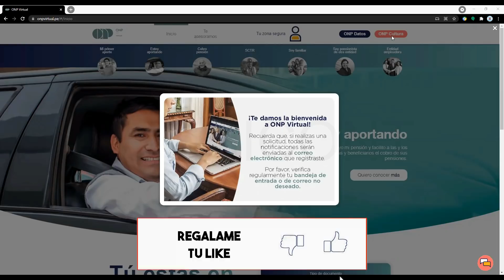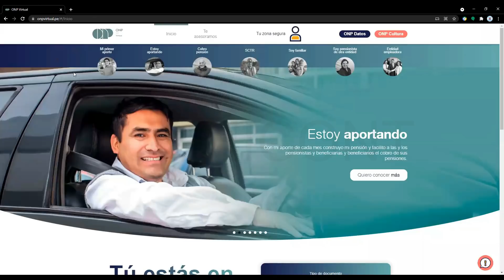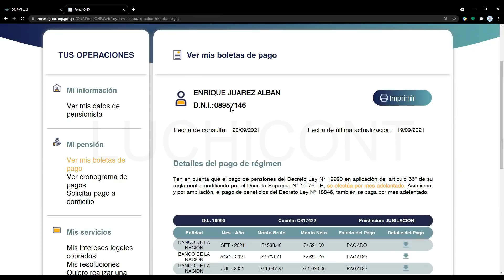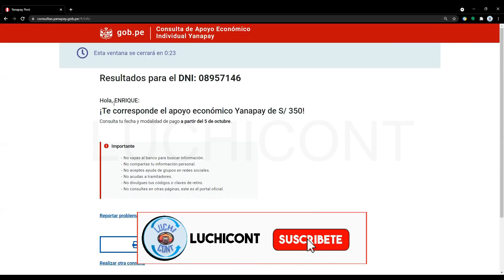*ATENCIÓN BONO YANAPAY* PENSIONISTAS DE LA ONP YA PUEDEN VERIFICAR SI SON BENEFICIARIOS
En este video les comparto la información de que los pensionistas de la ONP podran verificar si son beneficiarios del bono yanapay.